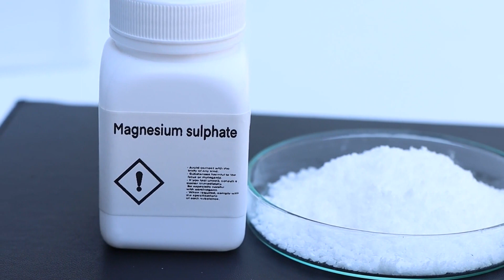Magnesium benefits for pregnancy and Lactation !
In this video, we are unveiling the mighty mineral that can make a huge difference in your pregnancy and postpartum journey.

Dear Friends, Before we dive into the juicy content, I want to share a quick disclaimer with you. Everything you'll find in my videos comes straight from the heart – it's a mix of my personal experiences, insights, and thoughts aimed at helping you grow and evolve on your journey.

Now, here's the scoop: while I'm passionate about sharing what I've learned, it's essential to understand that I'm not a certified medical professional, therapist, or mental health expert. So, if you're dealing with any health or mental issues, it's crucial to seek guidance from a qualified practitioner.

Remember, you're the captain of your ship, steering the course of your life. Any advice or information I provide is intended to empower you, but ultimately, you're in charge of your decisions and actions.

So, as we explore together, let's keep it light, let's keep it fun, and let's keep it real. After all, life's too short not to enjoy the journey!